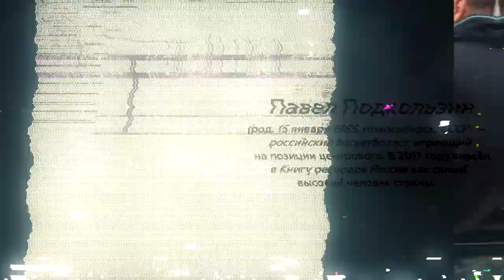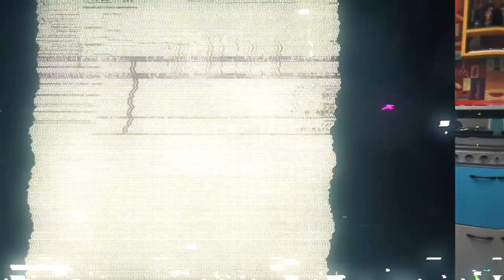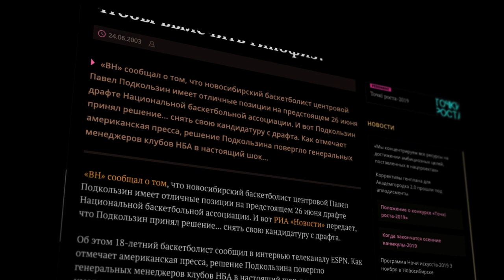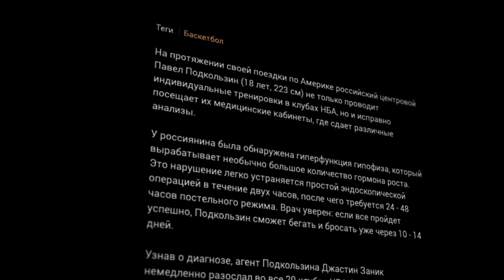Интервью с Павлом Подкользиным. Знает свое дело, 1 выпуск (18+)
Про Павла Подкользина:

Павел Подкользин -
Чемпион Суперлиги: 2014/2015
Обладатель Кубка России: 2014/2015
Серебряный призёр Кубка России: 2016/2017

Павел Подкользин воспитанник новосибирского баскетбола. Его первым тренером был Уткин Виталий Федорович. На профессиональном уровне он дебютировал за новосибирский Сибирьтелеком-Локомотив. Затем он перешёл в итальянский клуб Варезе. На драфте НБА был выбран под 21 номером командой «Юта Джаз» и сразу был продан в «Даллас Маверикс», где провёл два сезона.
В «Далласе» работая с Подкользиным, пытались сделать из него доминирующего пятого номера, используя уникальное телосложение Павла. Однако, проведя в Техасе пару сезонов и добравшись с командой до финала НБА, так и не смог добиться предоставления игровой практики. В 2006 году Павел Подкользин вернулся в Россию в баскетбольный клуб Химки. В середине сезона 2006/2007 он стал вновь выступать в новосибирском Сибирьтелеком-Локомотиве.

С 27 июля 2010 года Павел Подкользин — игрок БК Нижний Новгород. 13 октября 2010 «Нижний Новгород» расторг соглашение с 25-летним центровым Павлом Подкользиным, сообщает официальный сайт волжан. Игрок, контракт с которым был заключен летом текущего года сроком на один сезон, так и не принял участия в официальных матчах в составе нижегородского клуба.

Павел привлекался в юниорскую сборную России.